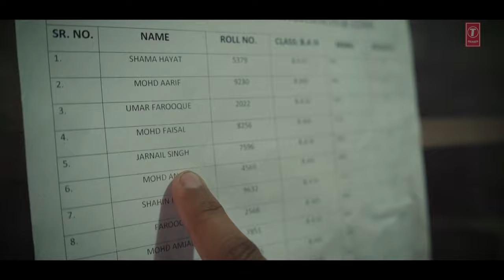New Punjabi Song 2019 | Sai Sultan: Challa Mera (Full Song) KV Singh | Latest Punjabi Songs 2019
Presenting latest punjabi song Challa Mera sung and written by Sai Sultan while music is given by KV Singh.

Song: Challa Mera
Singer/Composer: Sai Sultan
Lyrics: Sai Sultan & Traditional
Music: KV Singh
Video: Sultan
Project: Rajesh Bawa & Sanjeev Bhanot
Music Label: T-Series
Connect with T-SERIES APNAPUNJAB
Set "Challa Mera" song as your caller tune sms CALAM1 To 54646
Set "Challa Mera - Sadda Pyar" song as your caller tune sms CALAM2 To 54646
Operator Codes:
1. Challa Mera

2. Challa Mera - Sadda Pyar